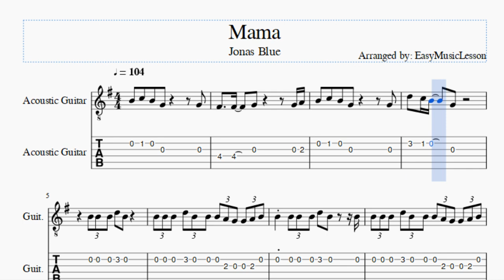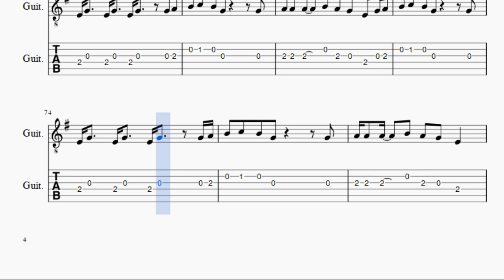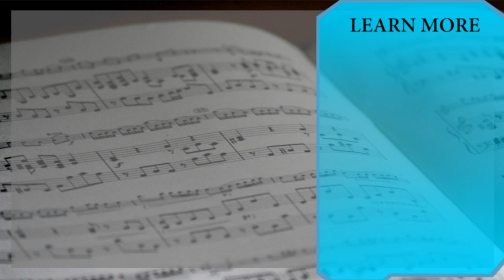Guitar Tab: How to play Mama by Jonas Blue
Here is a sheet music/tab video on the song Mama by Jonas Blue on the guitar. A guitar tab arrangement which is transposed to notes that are easily played by guitar, for the song Mama by Jonas Blue.

EasyGuitarTab teaches you to play the your favorite instrument, through well-arranged sheet music so that you too can learn how to play Mama by Jonas Blue on the guitar as fast as you can. A guitar tab with backing tracks to help your play the song better.